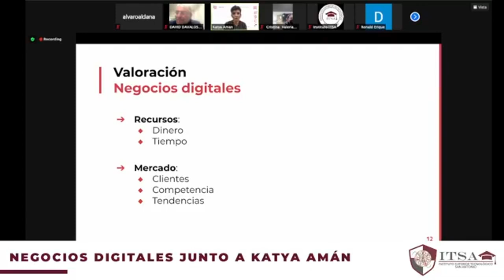Valoración de Negocios